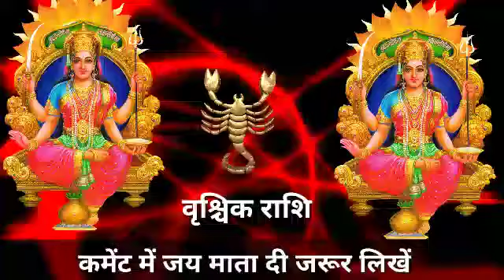वृश्चिक राशि ब्रह्माण्ड की सबसे शुभ राशि 2 जनवरी से हीरे से तेज़ चमकेगा भाग्य।